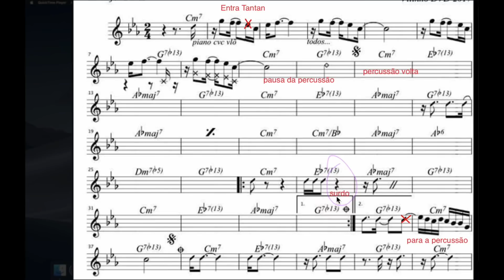SE VOCÊ QUER - VITINHO! Lendo a partitura na prática!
Trecho extraído do curso "Partitura Fácil".
link para o workshop 100% online e gratuito para aprender como ler partituras

Gostou da ideia? Clique e mostre seu apoio:
Apoia.se